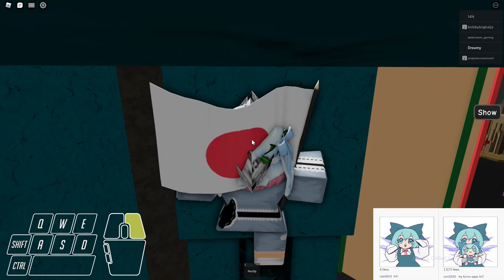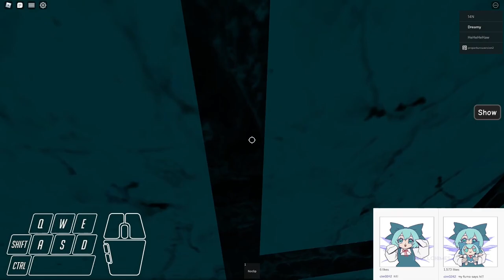Bluestification [Tier 14] - All Jumps Completion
here it is. one of the tier 14 obbies, or overall, one of the obbies that i've been compared with other obbyists with it. this obby, surely, used to be another nightmare i've created. my skills were so bad that, once i was a tier 10, this obby had been the one that i'd said to myself that i'll never ever touch it. but here i am. after tower of maltael, i wasn't enough of overcoming my worst obby fears. one of the obbies that i always fear of - Bluestification.

audio: Crystal Gravity (siromaru Remix) - Tanchiky

time taken: 2 hours
time taken editing: 30 minutes
enjoyment: 10/10

my tier 12 barrier has been broken. thank you. [4/9/22]

tier 14 barrier annihilated. destroyed. [5/22/22]

first soul-crushing tower. regardless of what tower game its done in (outside jtoh as well): reddish monolith!!11 [9/26/22]